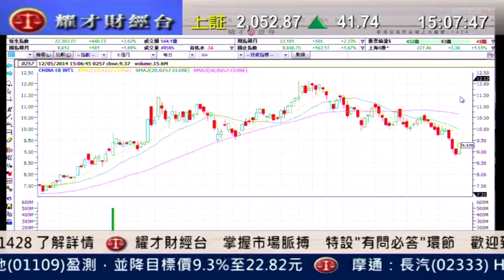耀才財經台 發逹講場 鍾蔚茵 阮子㬢「環保股前景分析」